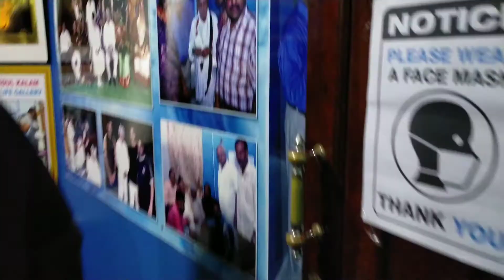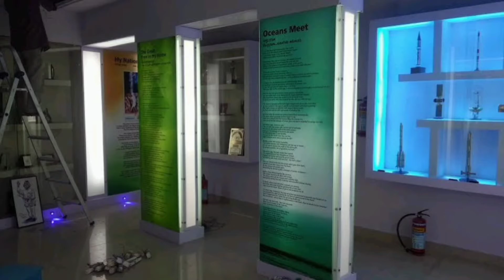APJ Abdul Kalam House Rameswaram | SURESH MOHAN